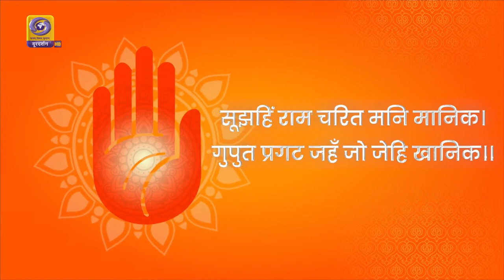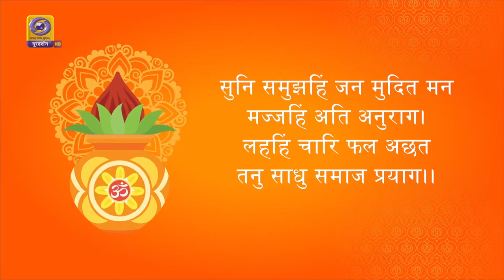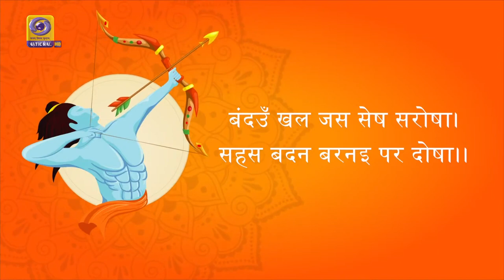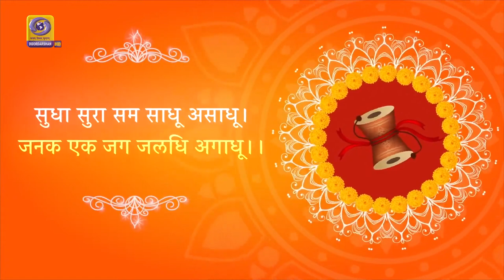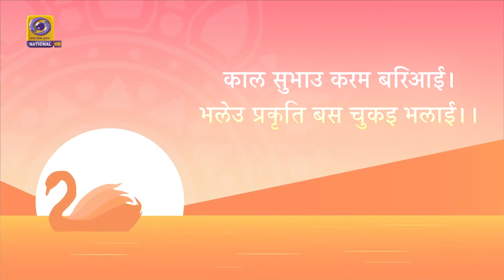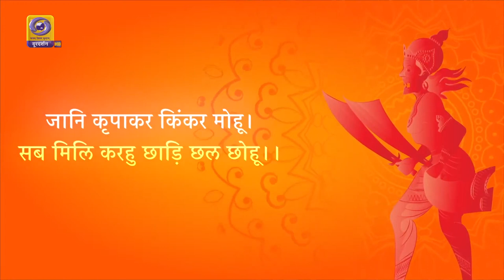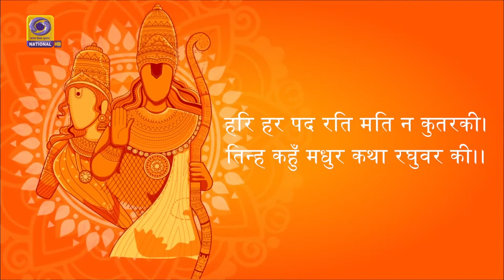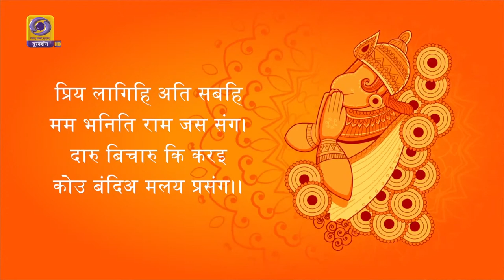Ramcharitmanas : Ep : #01 & 02